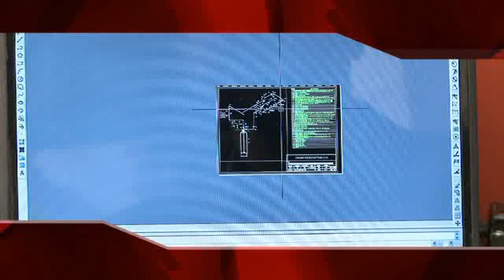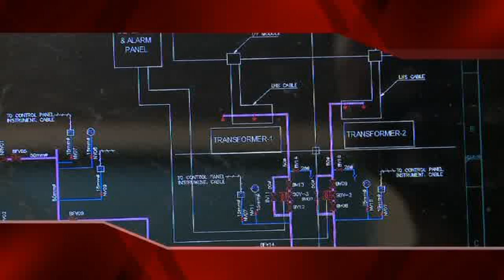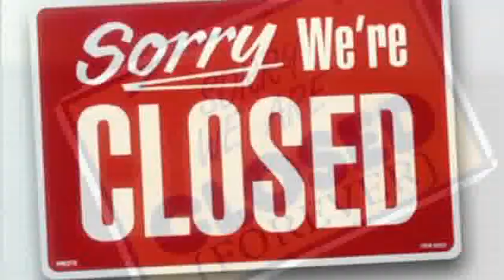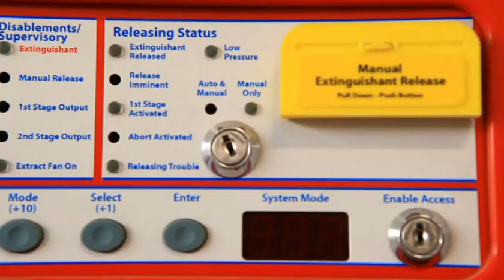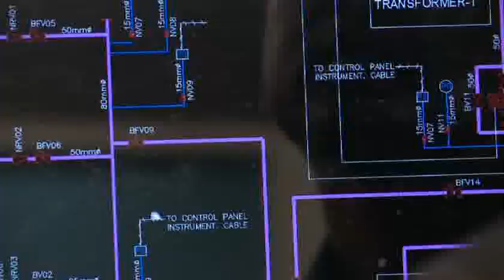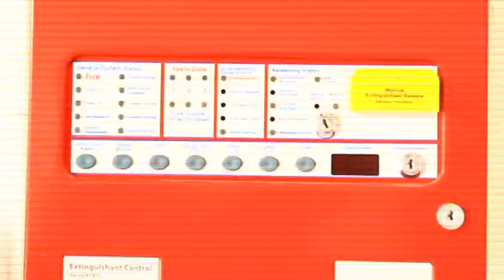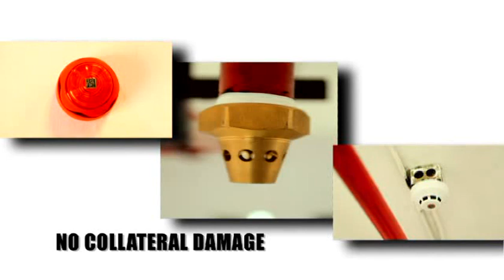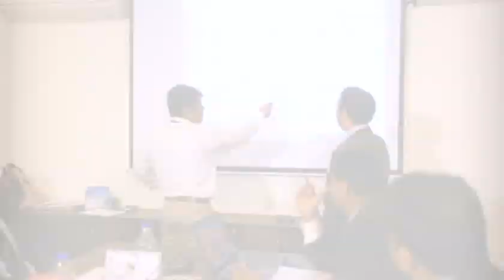Ceasefire FM 200 Suppression System